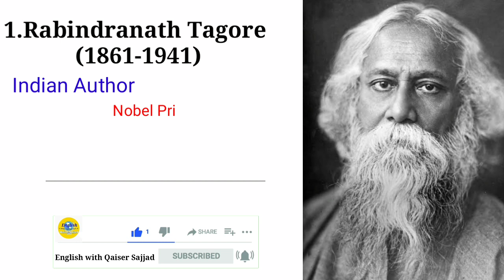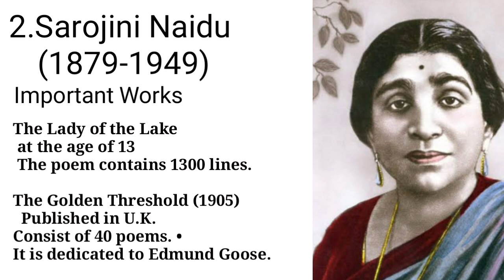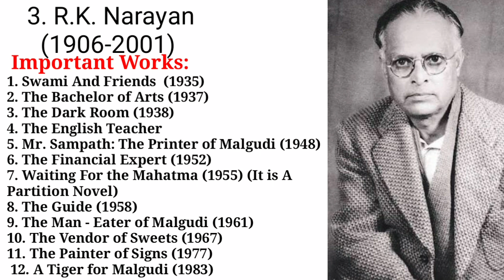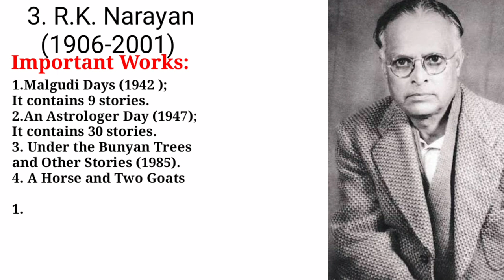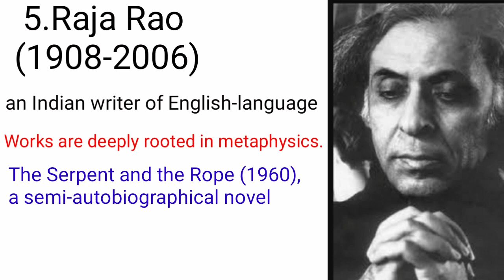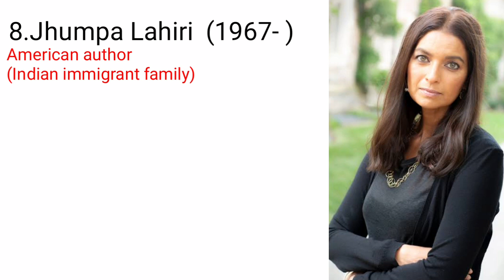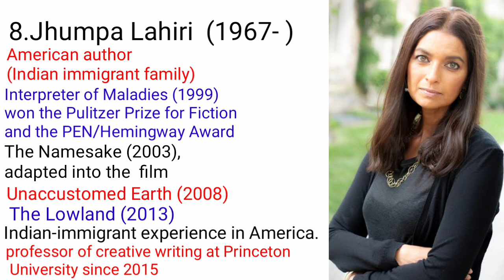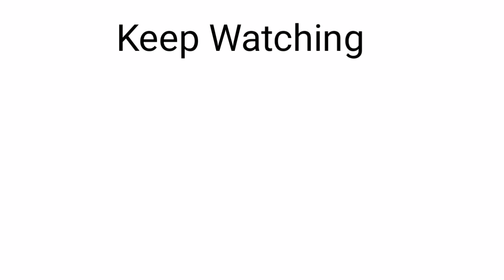Famous Indian Authors and their Books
Famous Indian Authors and their Important Works
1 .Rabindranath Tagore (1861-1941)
 Rabindranath Tagore, author of Gitanjali and Nobel Prize winner for literature in 1913 was an icon of Indian culture. He is also called ‘Gurudev’ by Mahatma Gandhi.  The Nobel Prize was conferred to him especially for his Gitanjali: Song Offerings. He himself translated many of his works. He was the first Asian to get Nobel Prize.  George V gave him the little of ‘ Knighthood ’ but returned it in 1919 after the Jaliyawala Baag Massacre.  W.B. Yeats gave the introduction of the English version of Geetanjali which contains 103 poems.
Important Works
1. Gitanjali (Poetry) 1910 [Total – 103 Poems]
2. The Genius of Valmiki (Drama) 1881 ( Valmiki Pratibha )
3. (Drama) 1922 ( The Waterfall )
4. The Sacrifice (Visarjan) 1890 (Drama)
5. The Post Office (Dak Ghar) 1912 (Drama): Translated into English by Deb Brata Mukharjee.
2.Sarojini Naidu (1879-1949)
Sarojini Naidu (was an Indian political activist and poet. A proponent of civil rights, women's emancipation, and anti-imperialistic ideas, she was an important figure in India's struggle for independence from colonial rule. Naidu's work as a poet earned her the sobriquet 'the Nightingale of India', or 'Bharat Kokila' by Mahatma Gandhi because of colour, imagery and lyrical quality of her poetry.
mains one of her most popular poems.
Important Works
The Lady of the Lake . It was written when she was at the age of 13. The poem contains 1300 lines. The Golden Threshold (1905)   Published in U.K. Consist of 40 poems. It is dedicated to Edmund Goose. The Bird of Time : Songs of Life, Death and the Spring (1912) . It consist of total 46 poems.  It’s  title is taken from “Omar Khayam”.
The Broken Wings Songs of Love, Death and Spring Including “The Gift of India” (1917) .Muhammad Jinnah: An Ambassador of Unity (1916) .The Feather of the Dawn (1961)  Published posthumously by Padmaja.  It consist of 37 poems. Journey as a Freedom Fighter
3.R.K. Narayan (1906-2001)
R.K. Narayan  was an Indian writer known for his work set in the fictional South Indian town of Malgudi. He was a leading author of early Indian literature in English along with Mulk Raj Anand and Raja Rao.
Narayan's mentor and friend Graham Greene was instrumental in getting publishers for Narayan's first four books including the semi-autobiographical trilogy of Swami and Friends, The Bachelor of Arts and The English Teacher. The fictional town of Malgudi was first introduced in Swami and Friends. The Financial Expert was hailed as one of the most original works of 1951 and Sahitya Academy Award winner The Guide was adapted for the film (winning a Filmfare Award for Best Film) and for Broadway.
Narayan highlights the social context and everyday life of his characters. He has been compared to William Faulkner who created a similar fictional town and likewise explored with humor and compassion the energy of ordinary life. Narayan's short stories have been compared with those of Guy de Maupassant because of his ability to compress a narrative.

4.Mulk Raj Anand  was an Indian writer in English, notable for his depiction of the lives of the poorer castes in traditional Indian society. One of the pioneers of Anglo-Indian fiction, he, together with R. K. Narayan, Ahmad Ali and Raja Rao, was one of the first India-based writers in English to gain an International readership. Anand is admired for his novels and short stories, which have acquired the status of classics of modern Indian English literature; they are noted for their perceptive insight into the lives of the oppressed and for their analysis of impoverishment, exploitation and misfortune. He became known for his protest novel Untouchable (1935), followed by other works on the Indian poor such as Coolie (1936) and Two Leaves and a Bud (1937).
Anand was a lifelong socialist. His novels attack various aspects of India's social structure as well as the legacy of British rule in India; they are considered important social statements as well as literary artefacts. Anand himself was steadfast in his belief that politics and literature remained inextricable from one another.
Raja Rao  (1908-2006) Raja Rao was an Indian writer of English-language novels and short stories, whose works are deeply rooted in metaphysics. The Serpent and the Rope (1960), a semi-autobiographical novel recounting a search for spiritual truth in Europe and India, established him as one of the finest Indian prose stylists and won him the Sahitya Akademi Award in 1964. For the entire body of his work, Rao was awarded the Neustadt International Prize for Literature in 1988. Rao's wide-ranging body of work, spanning a number of genres, is seen as a varied and significant contribution to Indian English literature, as well as World literature as a whole.